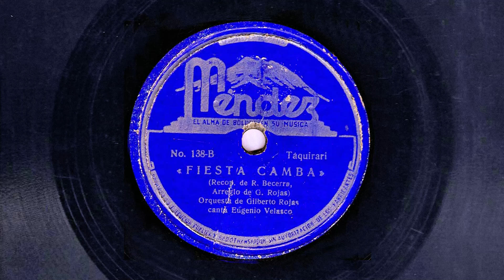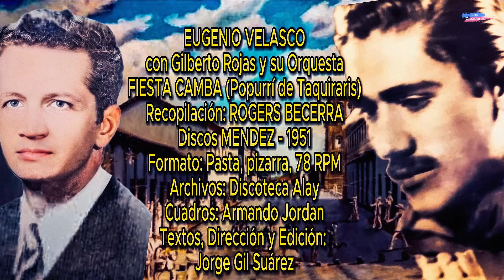EUGENIO VELASCO - "FIESTA CAMBA" (1951) - MIX DE CANCIONES DE ANTAÑO RECOPILADAS POR ROGERS BECERRA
“FIESTA CAMBA” (1951): MIX DE CANCIONES DE ANTAÑO RECOPILADAS POR EL COMPOSITOR ROGERS BECERRA, CELEBRANDO EL CENTENARIO DE SU NACIMIENTO -  LA VOZ DEL NEGRO VELASCO Y LA ORQUESTA DE GILBERTO ROJAS.